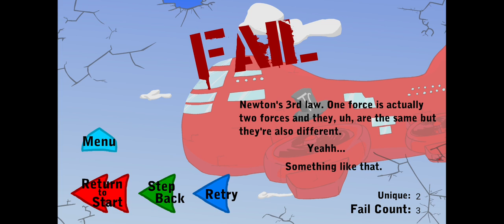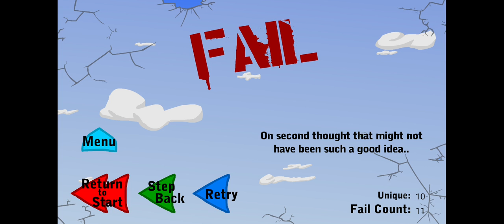December 17, 2019